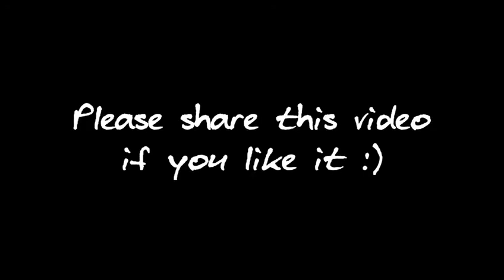Technical Tuesday 15 – Ouchi-gari into Uchi-mata ‘combination’ with Takafumi Kitahara.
Once again Technical Tuesday comes to you from JudoScotland’s Asst. High Performance Coach Takafumi Kitahara. Taka is here to show us a combination of two techniques previously covered in the TechnicalTuesday series, Ouchi-gari and Uchi-mata If you would like to look back at this week’s techniques individually please refer back to video 4 for Ouchi-gari and video 7 for Uchi-mata.

Combining techniques is a fantastic way to throw your opponent and this is a classic demonstration from Taka.

We must remember that it is important to imagine what our partner ‘Uke’ is doing when we perform our technique, however don’t worry if your struggling with this Taka is again here to help.